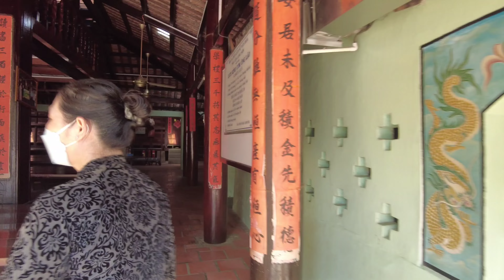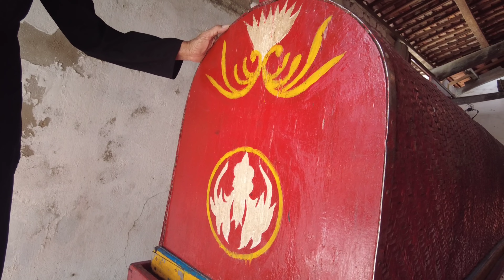🔴Nhà lớn Long Sơn TP. Vũng Tàu – gặp Cô 3 cháu đời thứ 4, Đạo ông Trần kì bí tục chết chung hòm